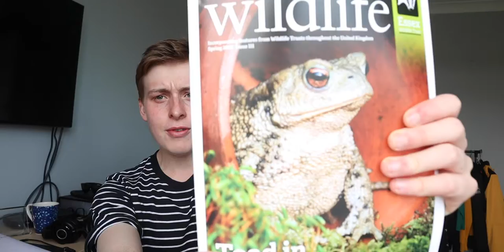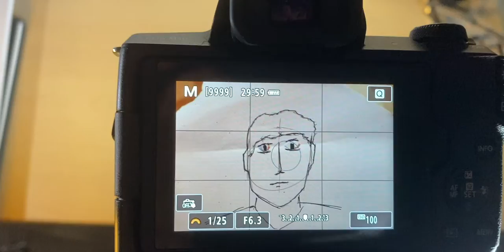Making A Stop Motion Film | #2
-Max